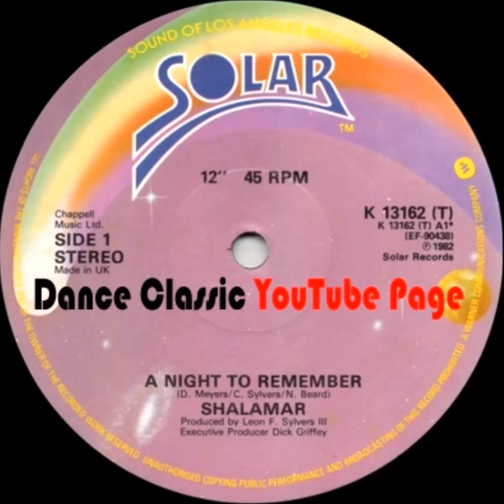Shalamar - A Night To Remember (Extended)